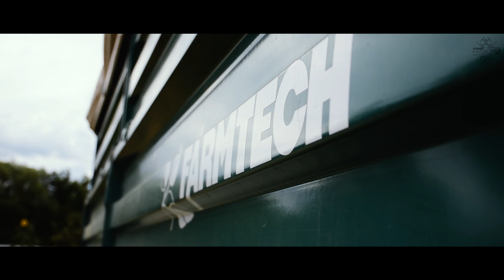[ FARMTECH ] Harvest / Žetev / Ernte 2021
For filming you a:
- Promotional video
- Video about your operation
- New machine on the farm

Video je bil narejen po želji podjetja FARMTECH

More similar stuff coming soon...